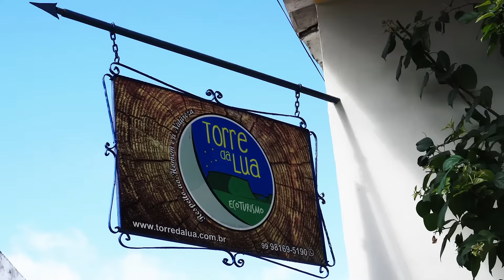Viagem à Chapada das Mesas. Se aventure por uma das regiões mais exuberantes do Brasil.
Que tal conhecer os principais atrativos da região da Chapada das Mesas?
Roteiros de 04 a 15 dias pela Chapada das Mesas.
Monte seu roteiro com a Torre da Lua Ecoturismo.

Video produzido em parceria com a T+M produções